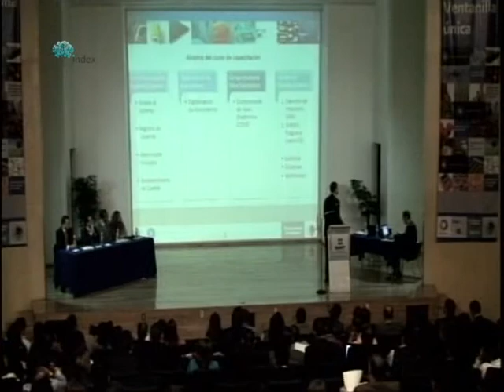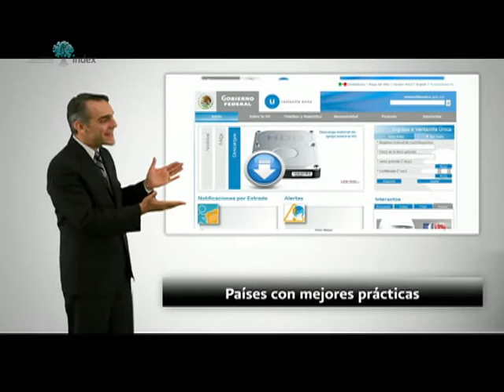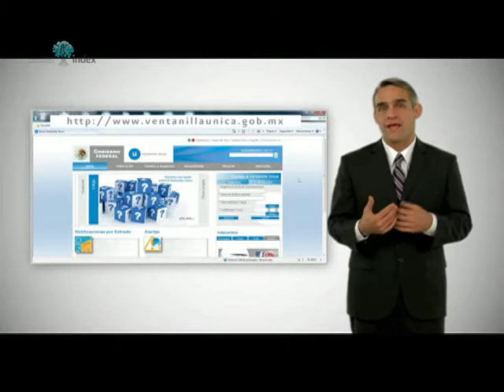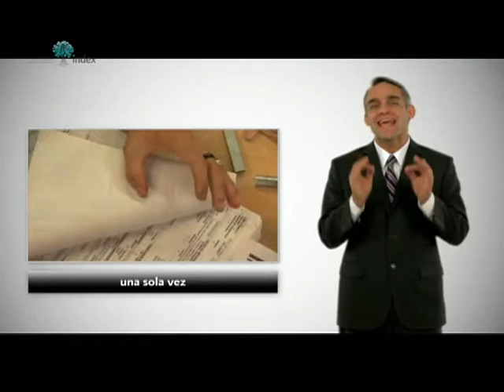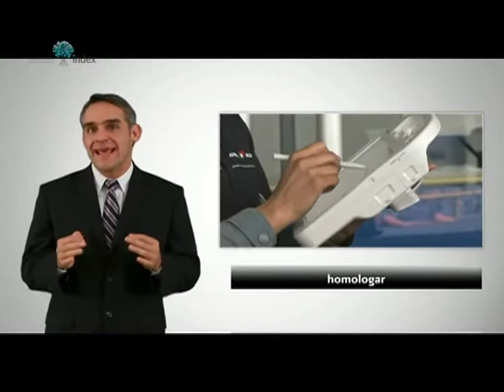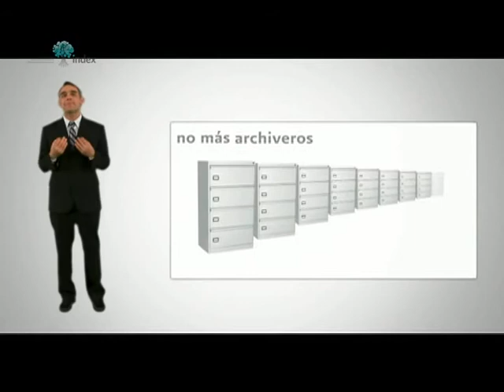03.Ventanilla Unica SAT-Consejo Nacional index-Proyecto Ventanilla Unica